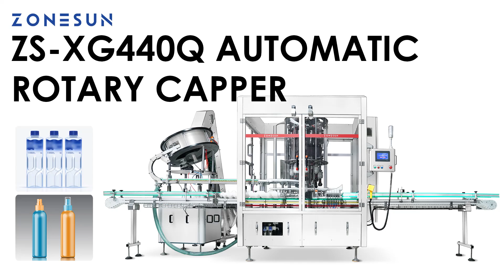ZONESUN ZS-XG440Q Automatic High Speed Rotary Capping Machine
This automatic capping machine is equipepd with 8 capping heads,bottles will be tightened with caps during transporting.It is equipped with cap feeding machine and cap vibrating machine,which can improve working speed,this machine can cap 9000 bottles per hour.It is good for beverage,cosmetic,and daily chemical industries.